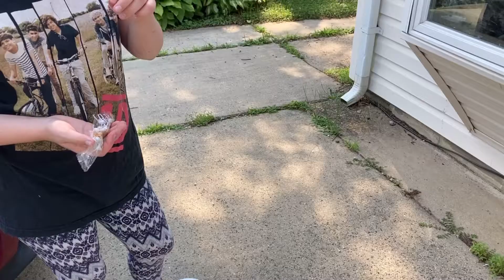Trying To Be Satisfying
We are Haven (13) and Harper (11). We are fun and silly sisters who make appropriate, fun videos for all audiences.

Some Videos We Do Often Are:
👉 Toca Boca
👉 Among Us
👉 Animal Jam
👉 Challenges
👉 Toys
👉 Recipes
👉 Pranks
👉 Vlogs
👉 Mae Series
👉 Skits
👉 Singing

We post videos Sunday, Tuesday, and Friday.